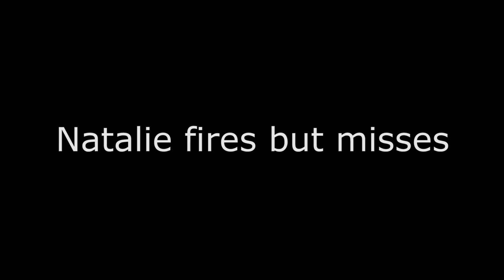2015 Turkey Hunt Episode 3